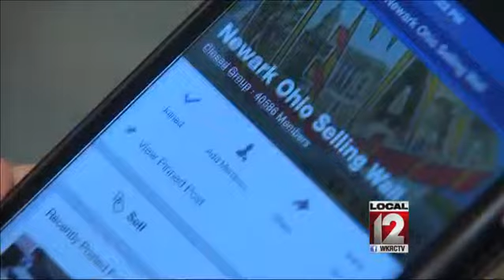Baby for sale ad uses stolen picture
LICKING COUNTY, Ohio (WKRC) -- Police in Licking County, Ohio near Columbus deal with a shocking case.      They're trying to figure out who stole a baby's picture and advertised the infant for sale online. Feliza Jones spotted the ad on a website called "The Newark Ohio Selling Wall."      The post asked for 00 or best offer for the girl.     The seller said they were in an evil mood and the child would be better off with another family. The post was online for less than 10 minutes before being removed.      Authorities have been in touch with the girl's mother and they said the baby was safe. The mother said she didn't know who would target her child's picture or why.